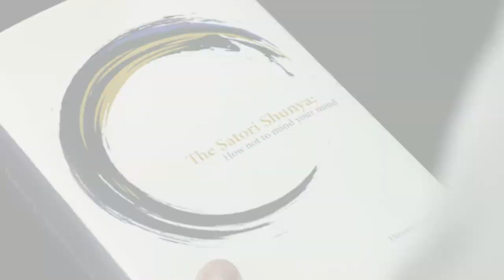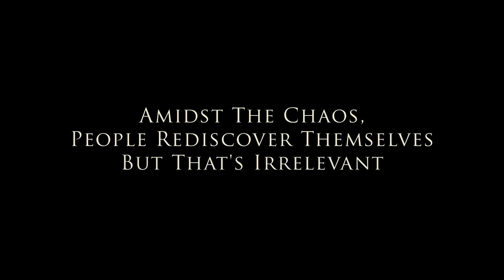The Wisdom Tree Official Trailer #2 (HD)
Three very different people — a quantum physicist, a neuroscientist (Sheetal Sheth), and an FBI agent — find themselves drawn into a spiraling mystery. Confronted with a mysterious car accident, the three must interpret clues that defy common sense. Their collective quest takes them from science to art to music to mysticism in a widening search for answers.

After an intense outward chase to satisfy their rational minds, the trio realizes the answers they desire lie buried deep within themselves. As each seeker begins to embrace the true nature of reality, each is rewarded with revelations beyond their wildest imaginings. What they learn leaves them humbled and in awe of the strange and beautiful universe we call home. When everything makes sense, nothing makes sense.

This highly philosophical narrative has been applauded by scientists, artists, thinkers, scholars, media, academia, students and audiences from 10 to 80+ years old.

Genres: Visionary, Sci-Fi, Mystery, Spiritual, Drama.
Starring Sheetal Sheth, Patrick Alparone, Eric Holter
Written and Directed By Sunil Shah